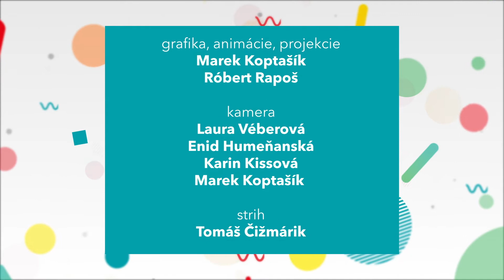KFW 2018: Laura Filip - European Fashion Accelerator